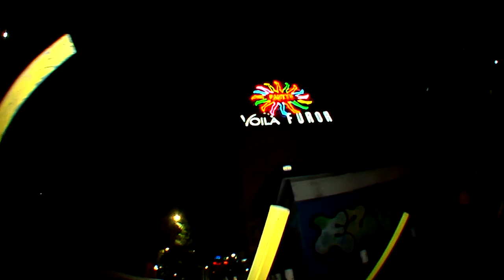PRELUDIO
Video de skate realizado en Chile.

Grabado y Editado por Jaime Urbina.

Skaters .-

Felipe Besoain
Carlos Fermín
Martin Urbina
Gerardo Carruyo
Sebastian Castro
Carlos Gamboa
Tomas Benavides
Luis Ortiz
Wilder Izaguirre
Pablo Salcedo
Carlos Chillet
Rodrigo Navarrete
Alvaro Cornejo
Esteban Vargas
Benjamin Vergara
Eduardo Molina
Eliseo Ibaca
Diego Gonzales

Música.-
Praeludium and Allegro In The Style of Pugnani (Steven Staryk & Jane Corwin)
That's When I Feel So Lonely (The Transatlantic)
On Fire (The Transatlantics)
Como Te Extraño Mi Amor (Leo Dan)
I Won't Be There (Skinshape